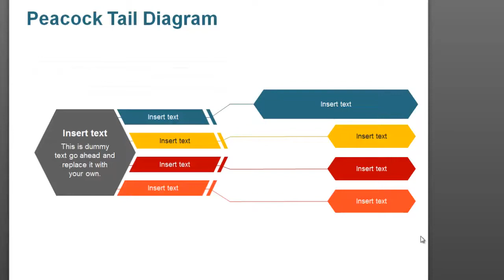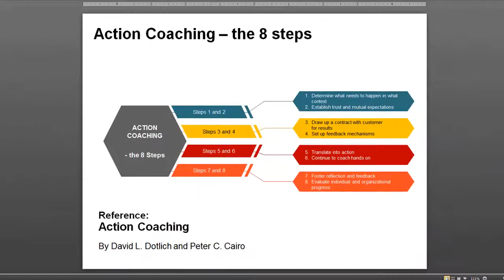How to Add a Feather to Peacock Business Diagram PowerPoint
Download Peacock Tail Business Diagram
Use fully Editable PPT Peacock Tail diagrams  to present related information - a one-to- many relationship -  or cause and effect.
for a variety of editable maps and business diagrams